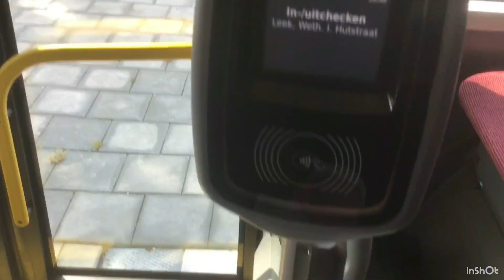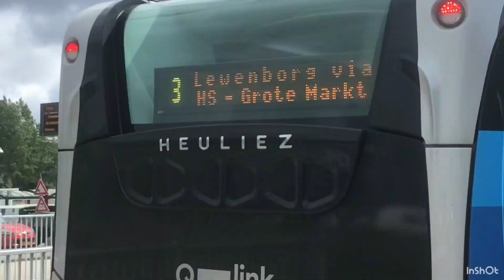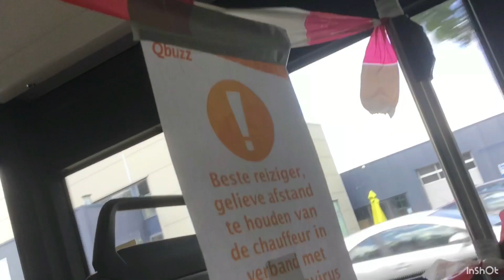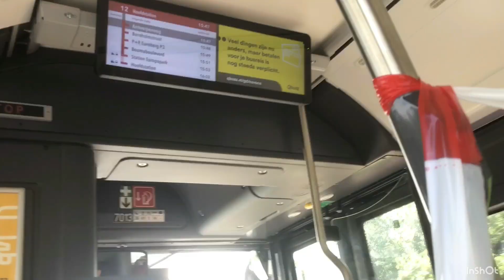Het Capacity paradijs en elektrische bussen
Vandag is het 1 juli en vanaf vandaag is iedereen weer welkom in het OV/
Daar heb ik goed gebruik van gemaakt samen met Djamai.